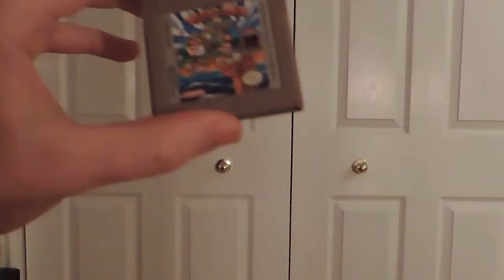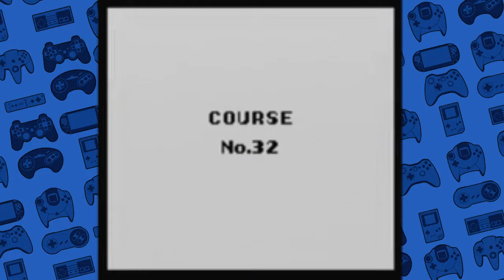Let's Play Wario Land - 8 - A FOOTBALL!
PhilInTheBlanks has the need for greed in the first ever game to star Wario!

In this episode, we finish SS Tea Cup and get super disappointed in what passes for 'ancient treasures'  on this island.